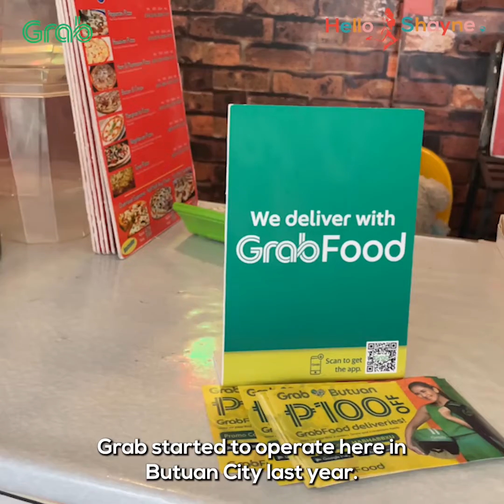GOOD4U EUROPEAN PIZZA